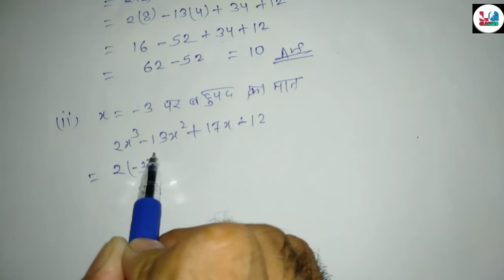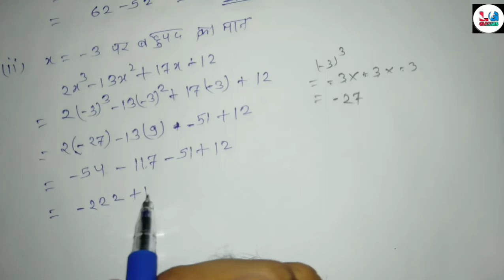बहुपद ( part 27 )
Hello

Welcome to LG Classes

आज के हमारे इस वीडियो में कक्षा 9वीं के
अध्याय 3 और part 27 है ।